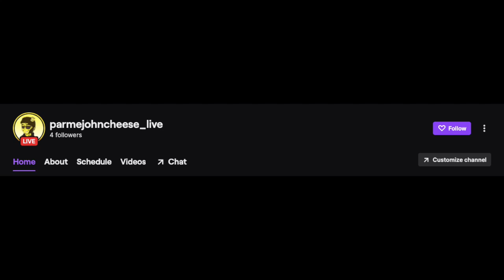So I played stal and I think Jschlatt is coming for me